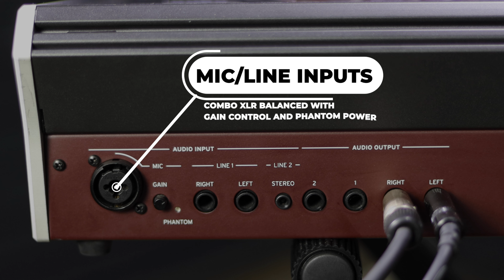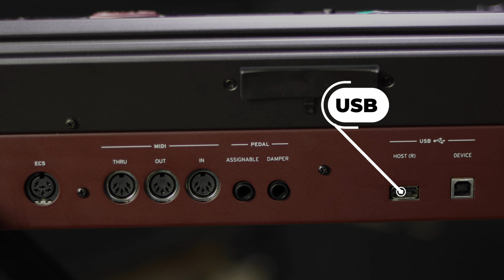Korg PA4X 61 Oriental Professional Arranger Overview (Performance Video)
Overview of the Korg PA4X 61 Oriental Professional Arranger.